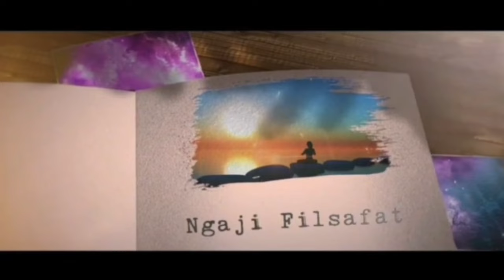INILAH PENYEBAB PEREKONOMIAN ANDA TAK BERGERAK ATAU TAK MENINGKAT - PAK NICO